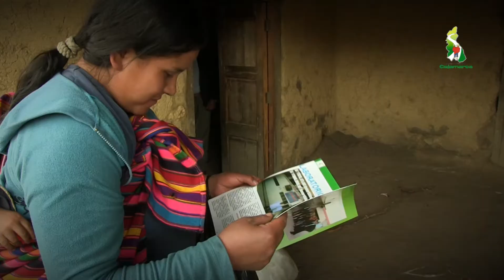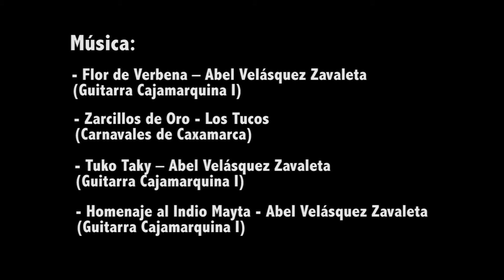PROYECTO REFORESTACIÓN EN SAN PABLO Y SAN MIGUEL.